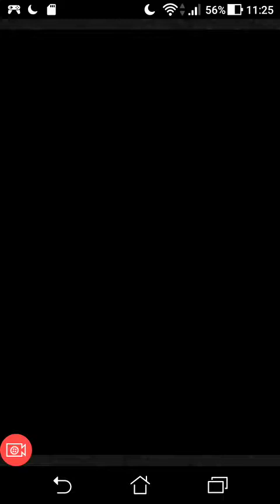[FFRK] Rematch FFV Four As One \ Fleeing from Death (Apocalypse +)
Apocalypse + Rematch Four As One